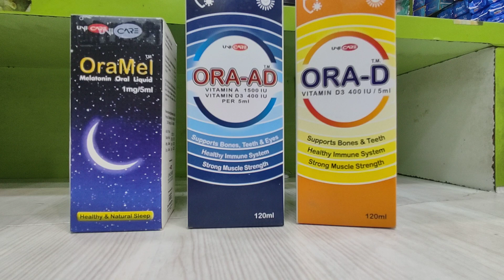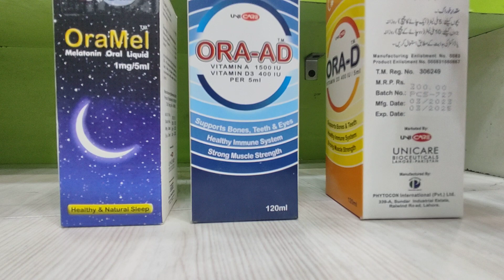Part 1| ORA AD | ORA D | Oramel | Syrups | Dosage | Price